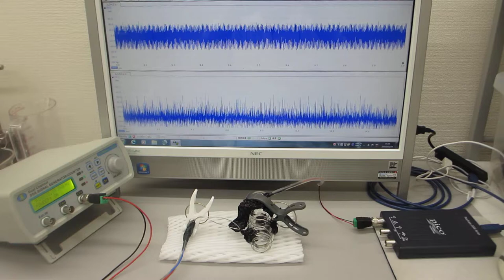ステンレス線の伝搬現象を確認する実験（超音波伝搬特性テスト）